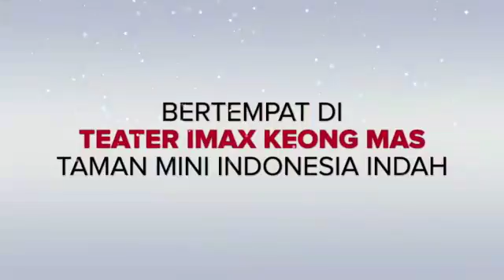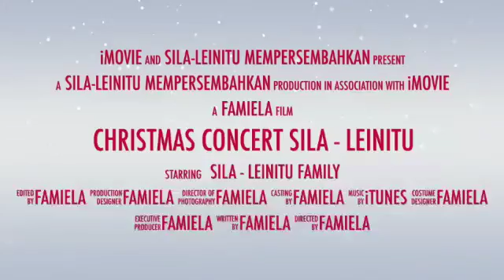Undangan Natal Warga Sila - Leinitu Se-Jabodetabek dan Bandung 2018